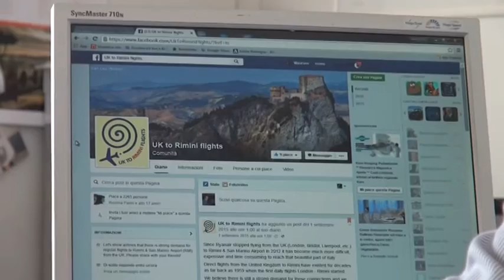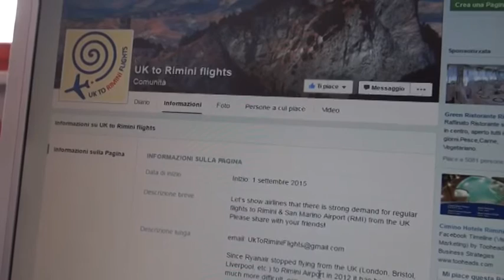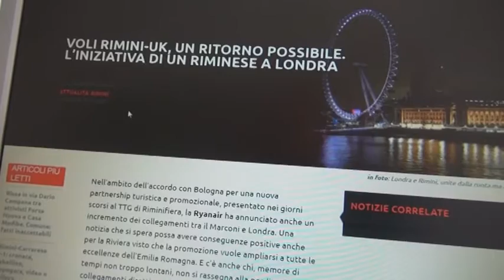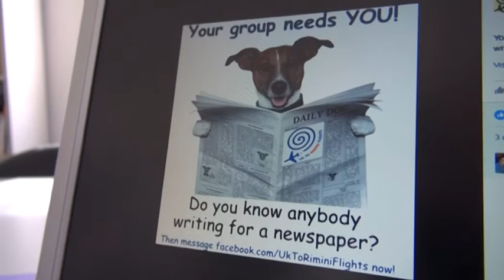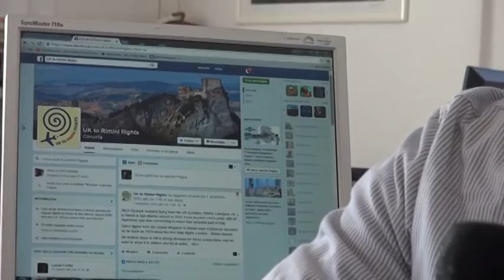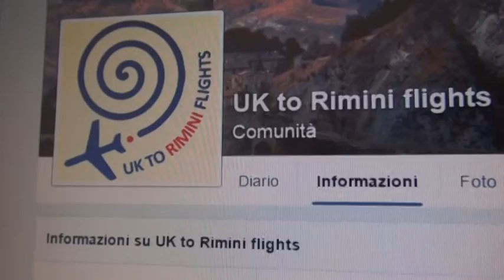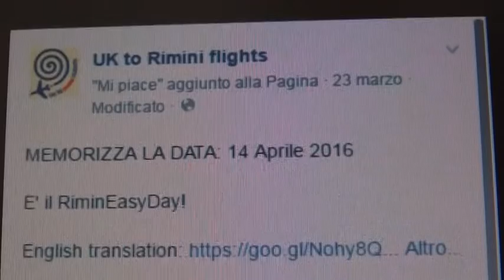icaro Tv. "Uk to Rimini Flights", intervista al promotore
Intervista a Mirko Carlini, riminese che da anni vive e lavora a Londra, promotore della campagna per riportare voli diretti tra Rimini, la capitale e il Regno Unito. (29/03/2016)